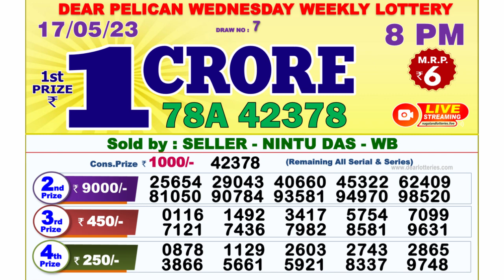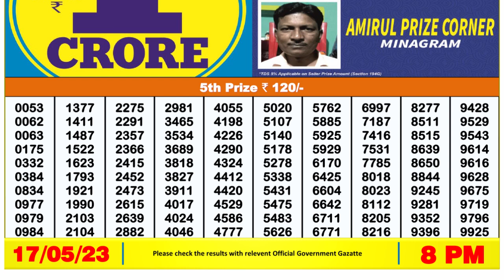Nagaland Lottery Sambad Live 8pm 17.05.23